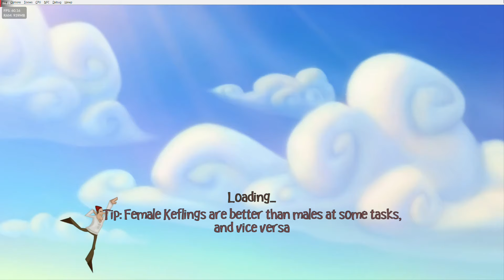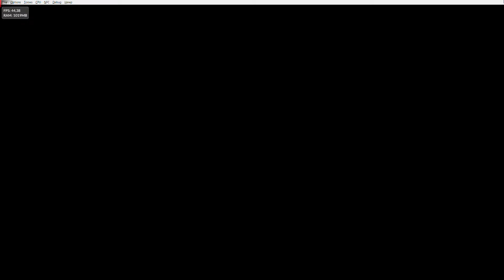Cemu 1.15.10 | A world of Keflings [5K IR] - AMD Edition